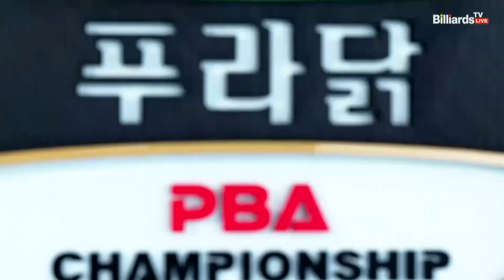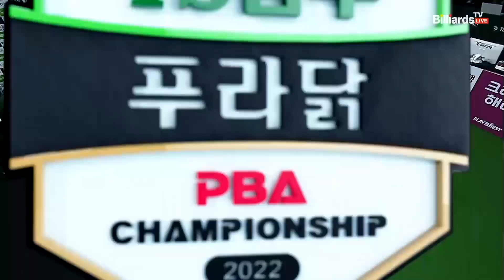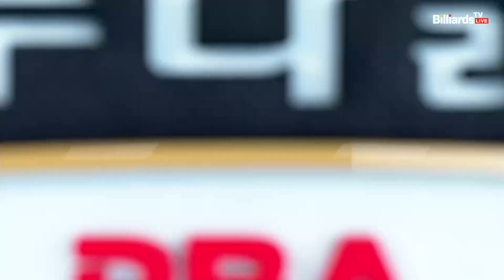임성균 VS 박준영(A) 128강 4세트 HL[TS샴푸·푸라닭 PBA 챔피언십 2022] (22.09.06)